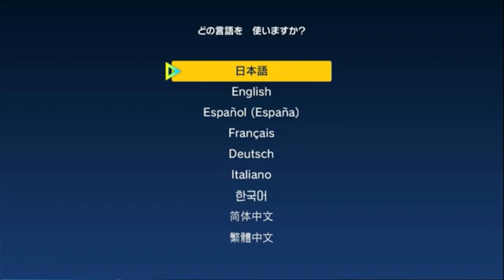【ポケモンSV】指を振る1匹縛り Part1 浦部リカ旅に出ます。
編集しんど
音割れたとこあります、申し訳ない
次回からモブは見どころだけにします笑